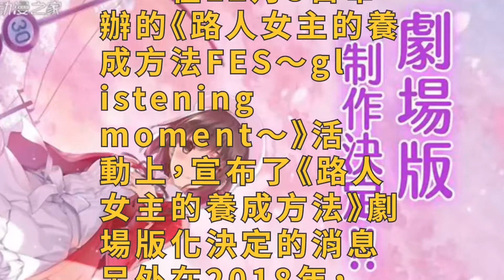我永遠喜歡惠惠！動畫《路人女主的養成方法》劇場版製作決定！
在12月3日舉辦的《路人女主的養成方法FES～glistening moment～》活動上，宣布了《路人女主的養成方法》劇場版化決定的消息。另外在2018年，擔任原作插畫的深崎暮人也將在東京、大阪、台灣等地舉辦“路人女主的養成方法 深崎暮人展”。

　　動畫《路人女主的養成方法》是根據在KADOKAWA的Fantasia文庫上發行的同名小說改編的作品。動畫分別在2015年1月和2017年4月先後播出了兩季TV版。對於這次的新作劇場版，很多觀眾都表示十分期待。